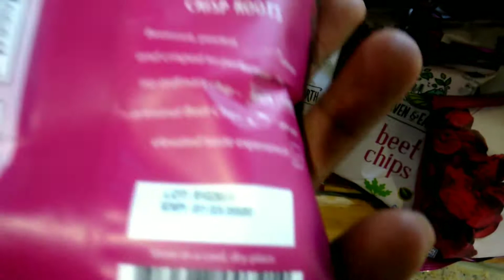In CHKD with Zania & Nyima @ the same time 1/6/20